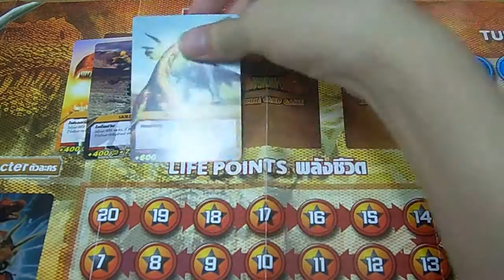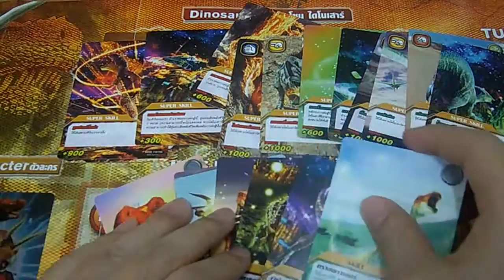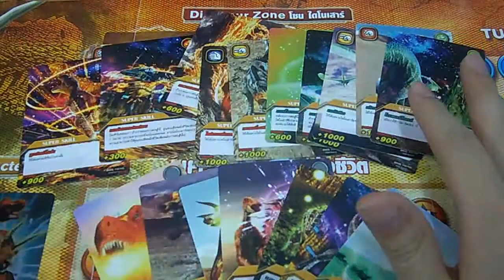INBOX [Dinosaur King] ตอนที่ 17 ความสามารถ การ์ด Skill ต่างๆ ใน Base Set 03(BT01-3) โดยพี่ชินจ้า